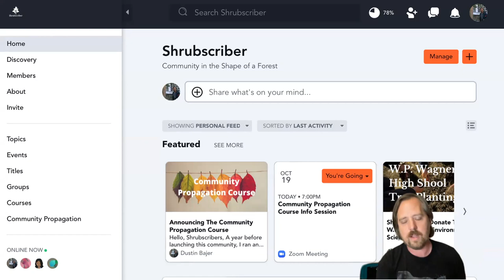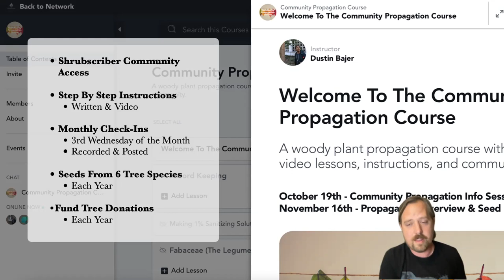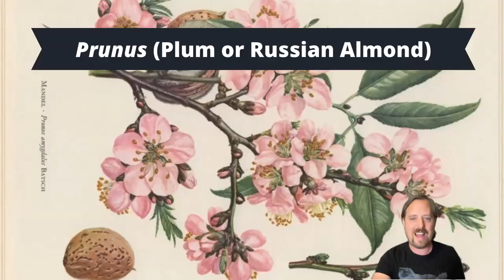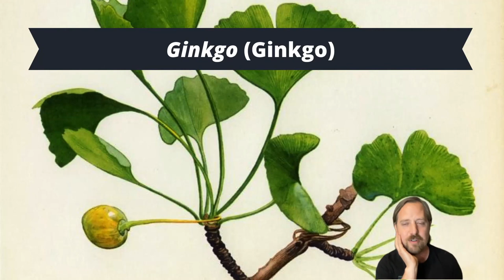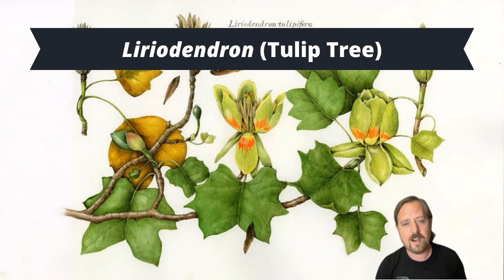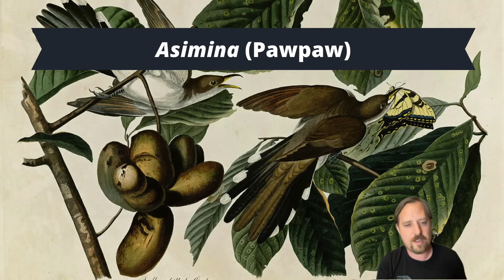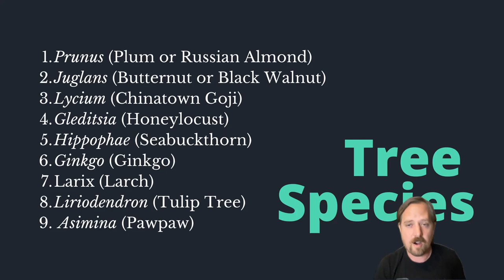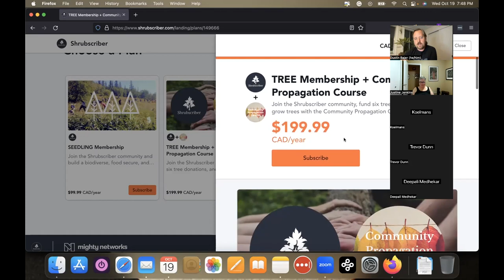Shrubscriber, Community Propagation Course Information Session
Shrubscriber brings together gardeners, schools, and climate-conscious organizations with community workshops, seeds, and step-by-step propagation instructions, so that we can distribute thousands of trees and grow a food-secure, biodiverse, and climate-adapted Edmonton.